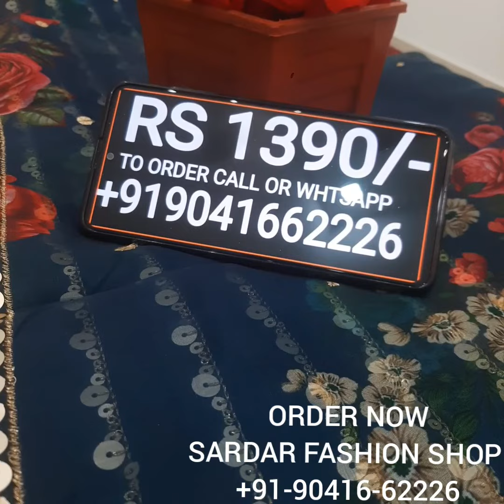LATEST PARTYWEAR SILK SUITS FOR JAGGO NIGHT WEDDINGS GIFTS SHAGUN CEREMONY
VERY BEAUTIFUL ALLOVER SUITS IN CREPE SILK WITH BEAUTIFUL FRONT EMBROIDERY AND BEAUTIFUL DIGITAL PRINTED PLUS EMBROIDERED ORGANZA DUPPATA AT LOWEST MARKET PRICE EVER

Available at SARDAR fashion shop old bus stand chownk nurmahal district Jalandhar punjab serious buyers plz 🙏🙏🙏🙏Call or whtsapp📞☎➡ 👗titching available 🚛home delivery available ✈ shipping available